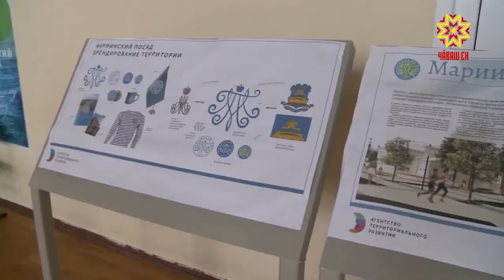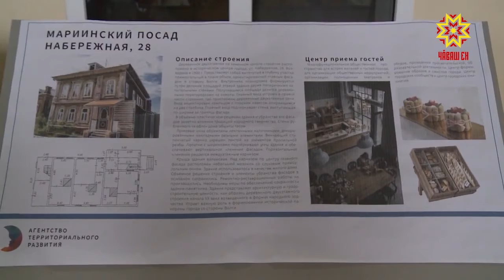Обсуждения в Мариинском Посаде 4 ноября 2020 г. НацТВ Чувашии.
Сюжет Национального телевидения Чувашии. Общественные обсуждения в Мариинском Посаде 4 ноября 2020 г.